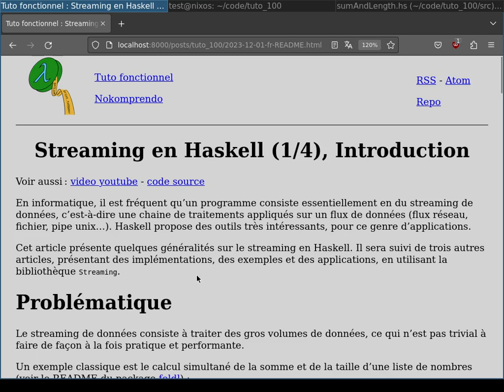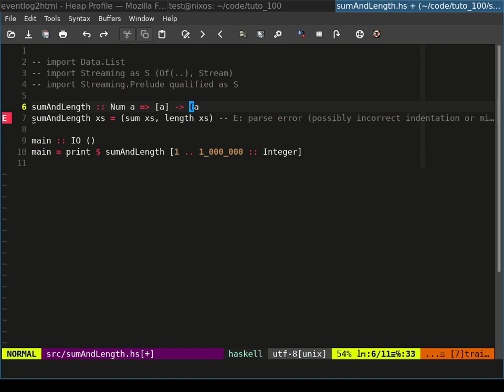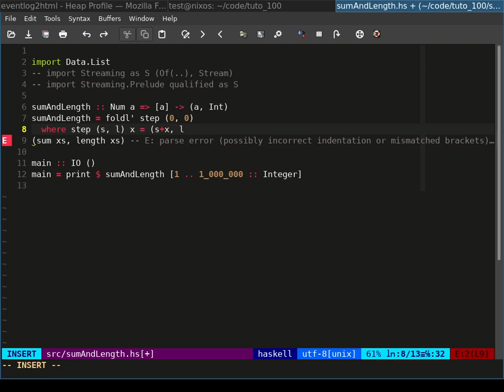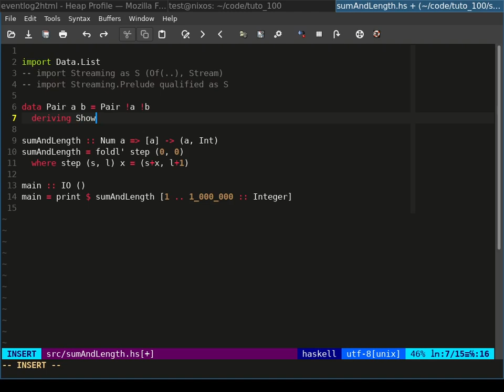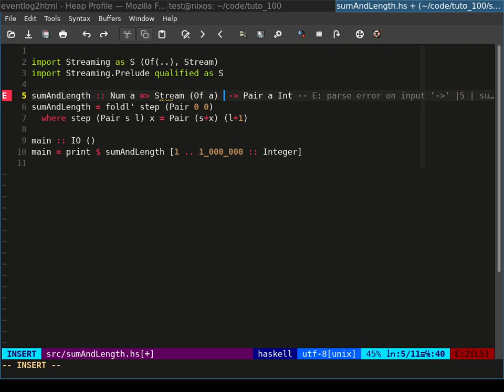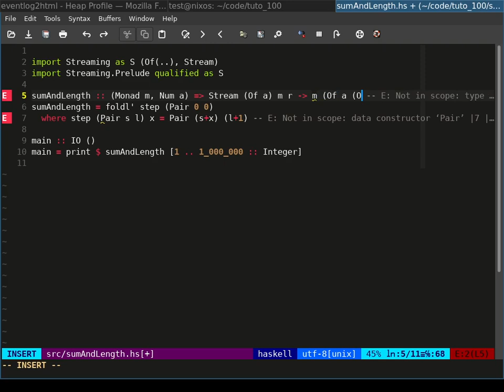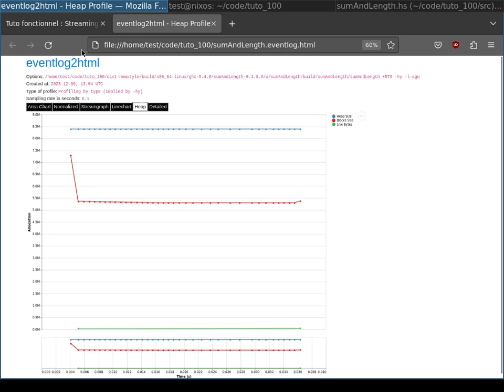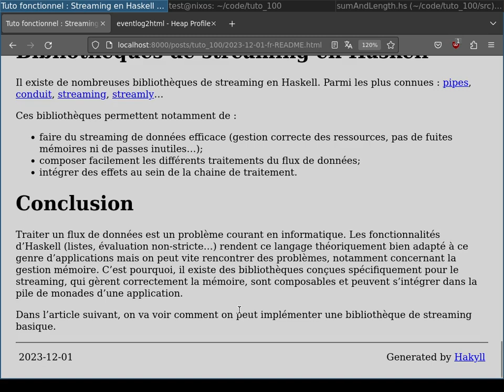Streaming en Haskell (1/4), Introduction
En informatique, il est fréquent qu'un programme consiste essentiellement en du streaming de données, c'est-à-dire une chaine de traitements appliqués sur un flux de données (flux réseau, fichier, pipe unix...). Haskell propose des outils très intéressants, pour ce genre d'applications.

Cet article présente quelques généralités sur le streaming en Haskell. Il sera suivi de trois autres articles, présentant des implémentations, des exemples et des applications, en utilisant la bibliothèque Streaming.